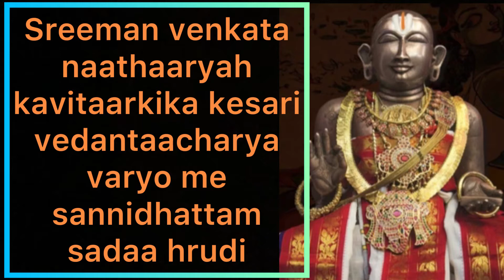Goda Stuti / Godha stuti / Goda sthuthi / Godha sthuthi (Desika stotramaalaa) - With lyrics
Azhvar thiruvadigale sharanam